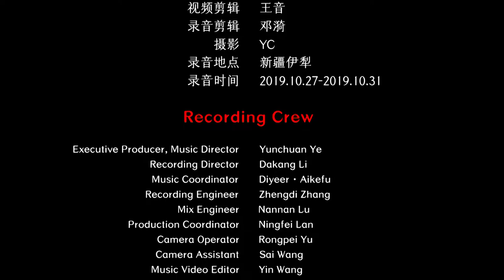Chinese Xibe Ethnicity Folk Music - Belem and White Walking Horse 锡伯族民间音乐 《贝伦和白走马 》中国音乐地图 听见新疆 瑞鸣音乐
民间乐曲  民族：锡伯族  地区：新疆
Folk Music  Nationality: Xibe Nationality in China  Region: Xinjiang Uyghur Autonomous Region, China

朵恩布尔：顾玉林
Duo En Bu Er: Yulin Gu

40余个民族，680位民间音乐人，230种民间乐器，1300首民间音乐，2万张图片，100万中英文文字，搭建起“中国音乐地图”框架，绘就多民族传统音乐蓝图。